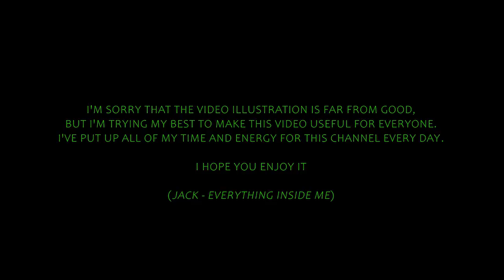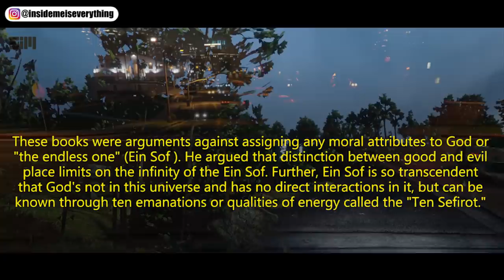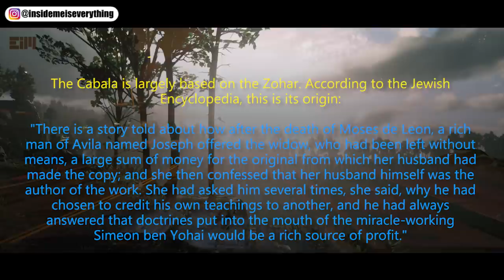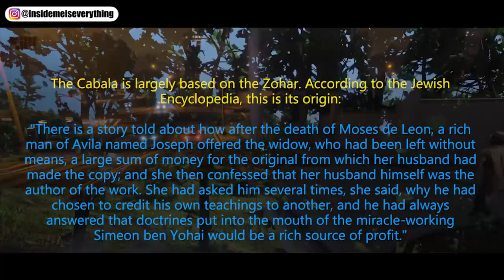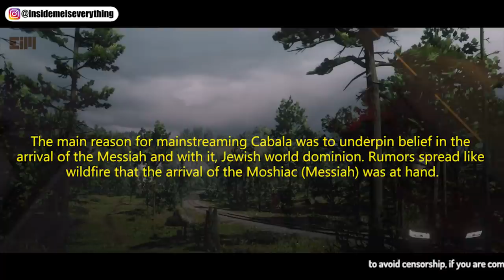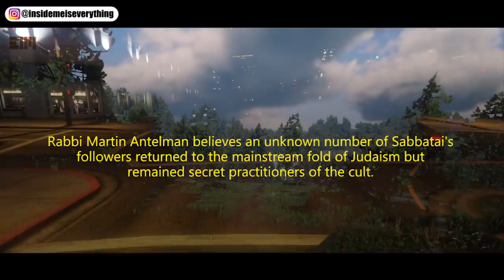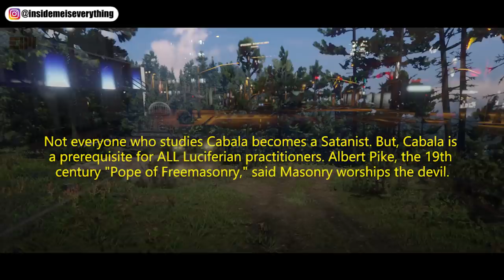THIS IS IMPORTANT, KNOW YOUR REAL EN3MY BEFORE IT'S TOO LATE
This is important video!